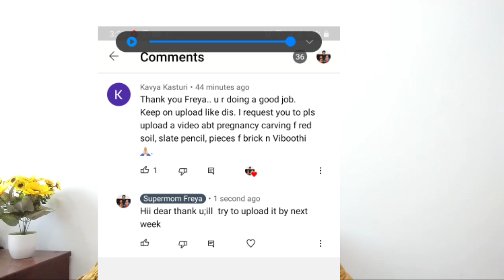ಗರ್ಭಿಣಿಯರು ಸ್ಲೇಟ್; ಪೆನ್ಸಿಲ್,ಮರಳು ತಿನ್ನೋ ಆಸೆ ಬಂದ್ರೆ ಸೂಚನೆ ಏನು?/ pica in pregnancy in kannada